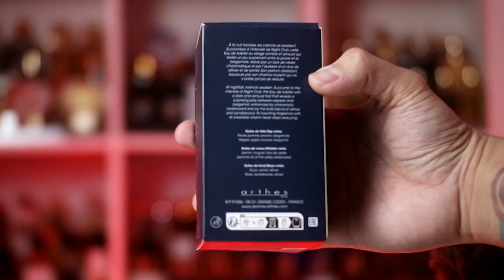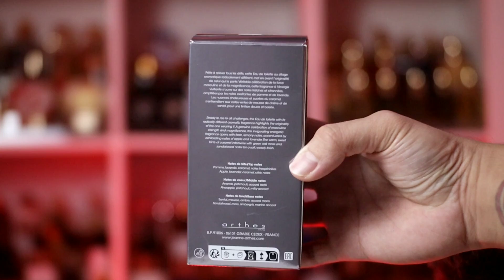New Release!!! JEANNE ARTHES FUEL POWER & NIGHT CLUB 💸💯👍🏻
Hi indofragrancearmy …
Di video ini bakal kupas 2 buah parfum new release murah yaitu Jeanne Arthes Fuel Power dan Night Club. Gimana wanginya, ketahanan berapa lama, mirip seperti parfum apa? Semua itu akan di jawab di video ini.

Gear recording:
Camera:
- Canon Eos M50 Mark ii
Lensa: